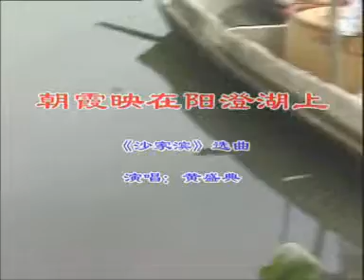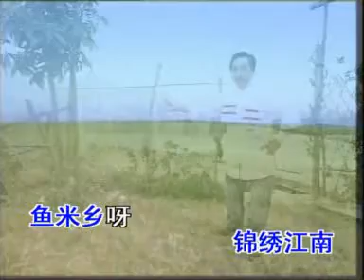潮剧唱段 黄盛典专辑 《朝霞映在阳澄湖上》选曲《沙家滨》 演唱：黄盛典 标清